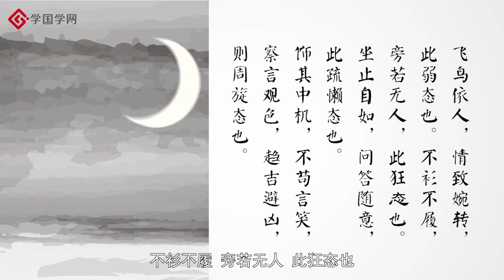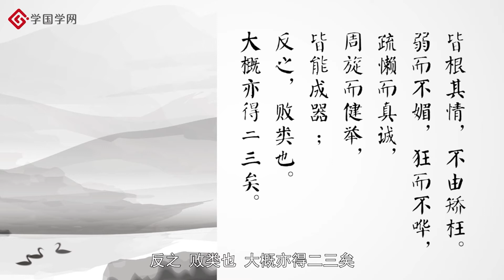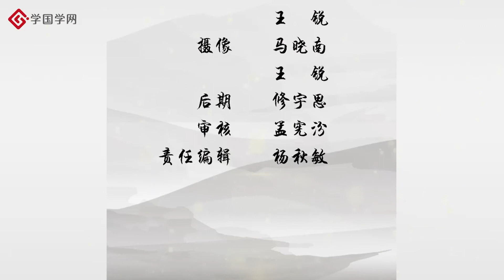《面相识人术》第13节 四大情态的区分与把握【学国学网】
课程简介：《冰鉴》由曾国藩所著，该书结合作者识人、用人经验，吸收了许多相术精华，是一部相面识人的实践总结，识人并能学以致用是本课重点。课程首先解读《冰鉴》，了解不同相貌特征与人的健康、性格、前途的关系；然后通过分析典型人物案例，了解不同相貌特征的职场选择。本课主讲简老师立足专业视角，采用通俗语言，讲解生动有趣；采用经典案例示范，真正做到了讲知识、学方法、可实践，相信你会喜欢！课程共八篇，分别是神骨、刚柔、容貌、情态、须眉、声音、气色等。它们从不同角度阐述了人体特征对人的健康和发展的影响，总计23节。